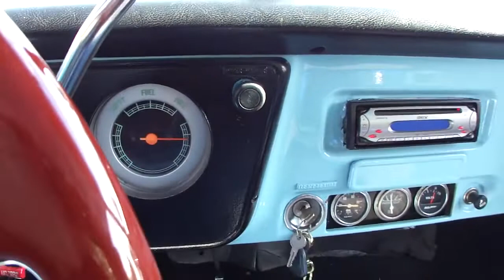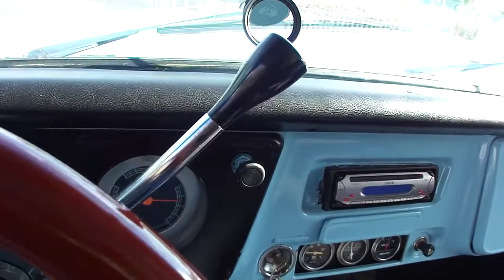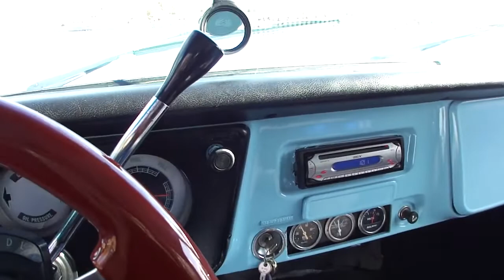1970 Chevy 021 MP4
This is my 1970 Chevy C-10 Stepside truck. It has a 350 V8 with Edelbrock carb and covers. A 350 transmission, 12 bolt rear end, etc. Flowmaster exhaust.